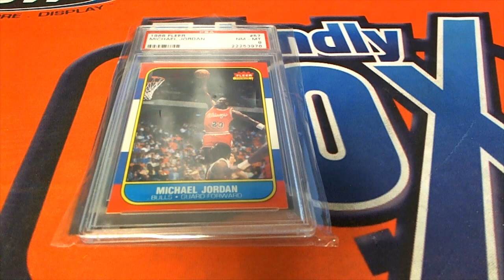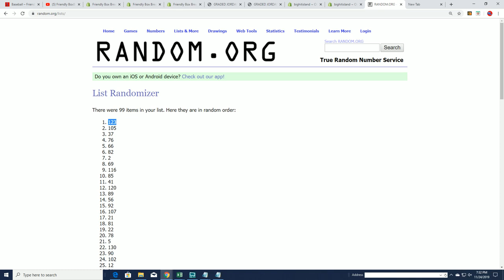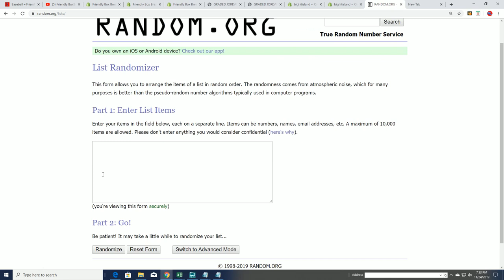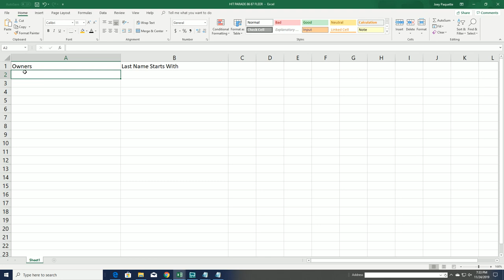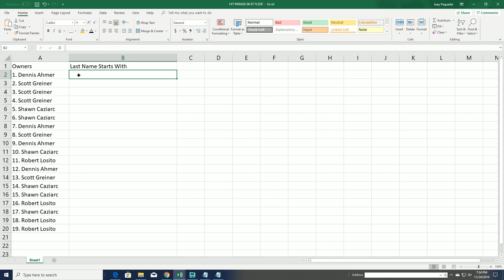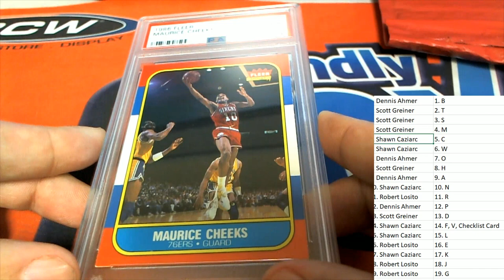GRADED JORDAN QUEST 1986 87 Fleer Graded PSA 8 ID JORDANQUEST131